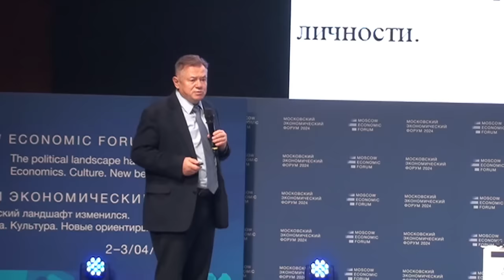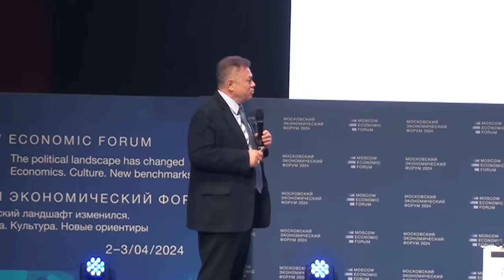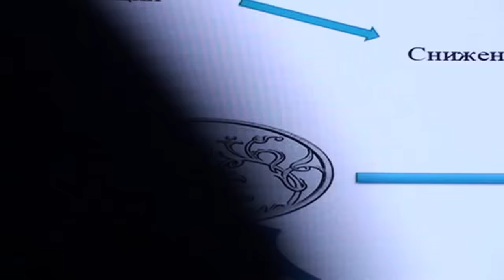Экономика ориентирована на спекулянтов. Сергей Глазьев. Московский Экономический Форум 2024.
Сергей Глазьев, академик РАН, член коллегии (министр) по интеграции и макроэкономике Евразийской экономической комиссии